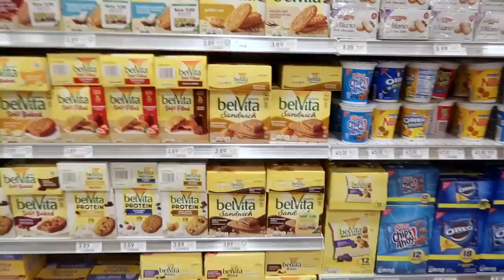I LOST SUPPORTERS...AND MY GUCCI BAG